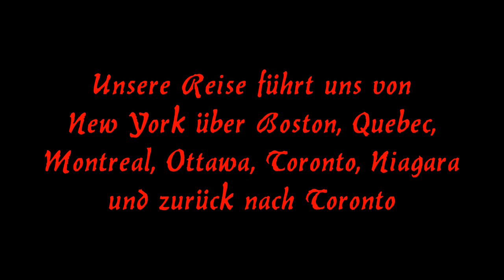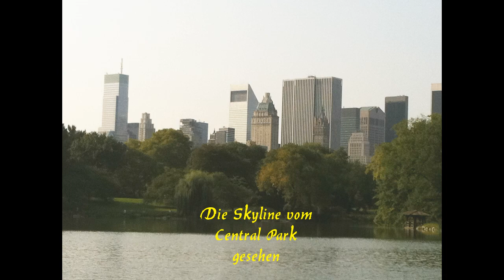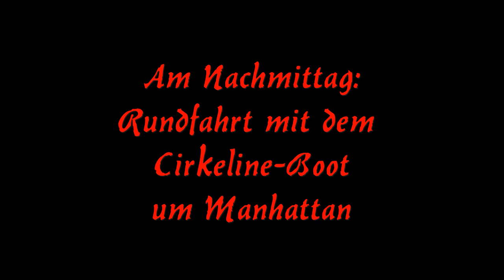110902_USA-Kanada-New York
Unsere USA - Kanda - Reise verläuft von New York über Boston, Quebec, Montreal, Ottawa nach Toronto und zu den Niagarafällen.
Außerdem besuchen wir einen Freund in Toronot, dem wir schon lange einen Besuch schuldig sind. Wir sind gespannt wie alles abläuft in der für uns "Neuen Welt".